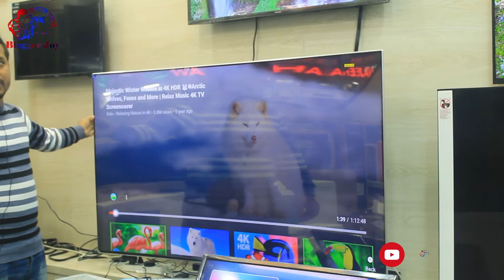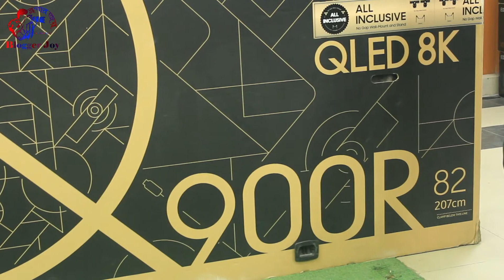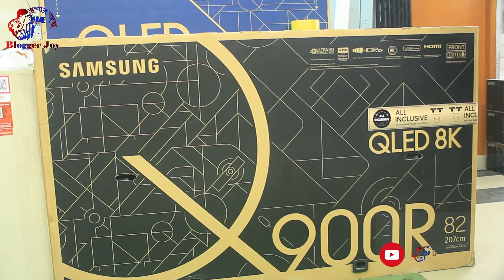মাত্র ৮০০০ টাকায় ব্র্যান্ডের এলইডি টিভি কিনুন ডিআরএম ইলেক্ট্রনিক্স থেকে By Blogger Joy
🚾"Blogger Joy" is one of the most popular Blogs-based YouTube channels in Bangladesh. 😎 Look around for videos like the one you just saw. 🎦Bring your Best quality Product 🎦Review in Bengali.

মাত্র ৮০০০ টাকায় ব্রান্ডের এল ই ডি টিভি কিনুন ডিআরএম ইলেক্ট্রনিক্স থেকে
Address:

আপনার ব্যবসায়িক প্রতিষ্ঠান, খুচরা, পাইকারি কিংবা উৎপাদন প্রতিষ্ঠান সম্পর্কিত যে কোন ধরনের বিজ্ঞাপনের জন্য বা 🎦ভিডিও প্রকাশের জন্য, আমাদের সাথে যোগযোগ করতে পারেন। আমরা সবসময় ক্রেতা এবং বিক্রেতাদের মাঝে বিজ্ঞাপনের মাধ্যমে বা 🎦ভিডিও এর মাধ্যমে ব্যবসায়িক সম্পর্ক স্থাপনের চেষ্টা করি। আমাদের 🎦ভিডিও গুলোর মাধ্যমে ক্রেতা-বিক্রেতা সবার উপকার হয়। আপনারা উপকৃত হলেই আমাদের প্রচেষ্টা স্বার্থক।

বিজ্ঞাপন বা 🎦ভিডিও প্রকাশের জন্য যোগাযোগঃ
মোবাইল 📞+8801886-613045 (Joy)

কিছুকথাঃ
প্রিয় দর্শক, আমরা শুধু মাত্র আপনাদের কথা ভেবে এবং বর্তমান সময়ের কথা চিন্তা করেই, বিভিন্ন সুনামধন্য মার্কেট এবং ব্যবসা প্রতিষ্ঠান ঘুরে আমাদের 🎦ভিডিওগুলো তৈরী করি। আপনারা উপকৃত হবেন এটা চিন্তা করেই, চেষ্টা করি আপনাদের কাছে সঠিক তথ্য পৌঁছে দিতে। কোন পণ্য ক্রয়-বিক্রয়ের ক্ষেত্রে অবশ্যই উভয় পক্ষকে আলোচনা করে নিতে অনুরোধ জানানো হচ্ছে। আপনার কাঙ্খিত পন্য সামগ্রী অবশ্যই ✅দেখে ✅শুনে ✅বুঝে নিবেন। 🔕অনাকাঙ্খিত কোন পরিস্থিতির দায় Blogger Joy চ্যানেল কর্তৃপক্ষ নেবে না।